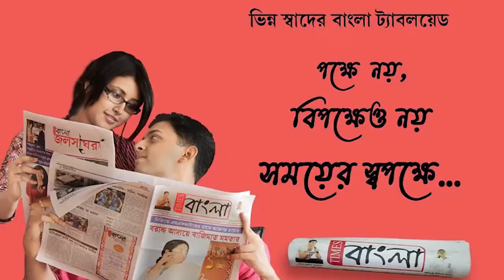শান্তিপুর শহরের প্রধান রাস্তার পি.ডব্লু.ডি এক্তিয়ারভুক্ত জায়গা ঘিরে নেওয়াকে কেন্দ্র করে বিক্ষোভ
শান্তিপুর শহরের প্রধান রাস্তার পি.ডব্লু.ডি এক্তিয়ারভুক্ত জায়গা ঘিরে নেওয়াকে   কেন্দ্র করে বিক্ষোভ এলাকাবাসীর